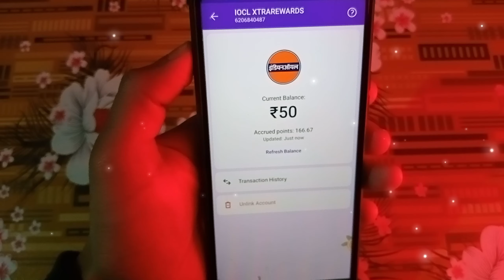Free मै ले जाओ सभी मिलकर Rs. 50/- Petrol Diesel ⛽ Unlimited Loot Offer 🔥earning